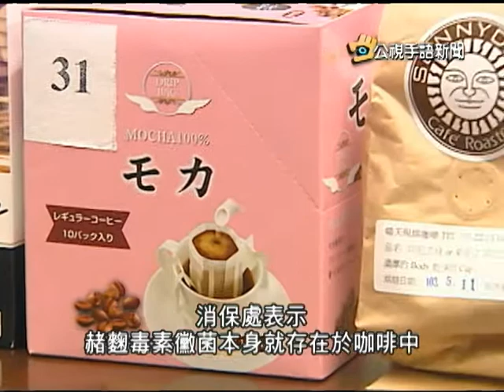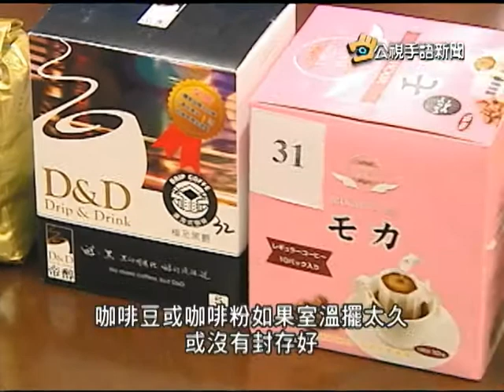20140617 公視手語新聞 保存不當生毒素 飲用過量傷腎致癌